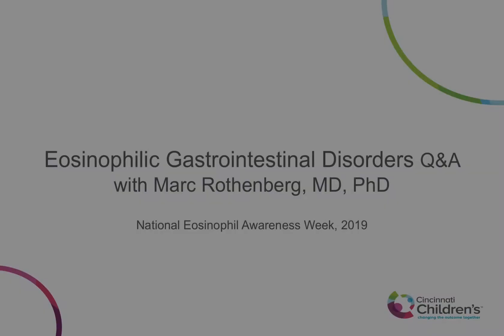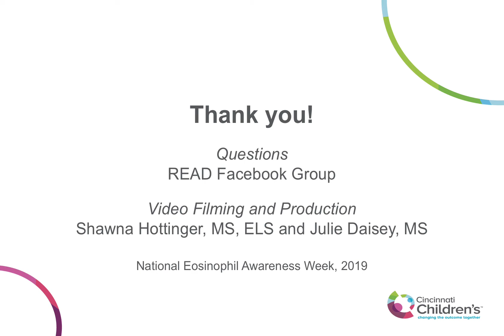Treatment Forecasting: EGID Q&A with Marc Rothenberg, MD, PhD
Marc Rothenberg, MD, PhD answers questions on clinical and research topics of eosinophilic gastrointestinal disorders (EGIDs). Questions were provided by the READ Facebook group and asked by Shawna Hottinger, MS, ELS. This video was produced and released for National Eosinophil Awareness Week 2019.

Topic: Clinical - Treatment Forecasting
Questions:
(EGD Alternatives) What is the most likely alternative to come in the foreseeable future to esophagoduodenoscopies (EGDs) for biopsy? Alternatives are in various regions, such as transnasal and via the tube, but no alternative has caught on nationwide.

(Sequencing) Do you anticipate whole-exome sequencing will be an important route to identifying which subtype a patient has and then to map out treatment?

(Biologics) How do you see biologics (especially dupilumab) changing how we manage eosinophilic esophagitis (EoE)? Could we potentially use it as a first-line therapy?

(Future Treatment) What do you see as the most promising emerging treatment? SPINK7-related/A1AT or something else? Does the answer to this question differ by subtype? Will the ideal therapies be combination ones or targeted with some precision medicine diagnostics in future?